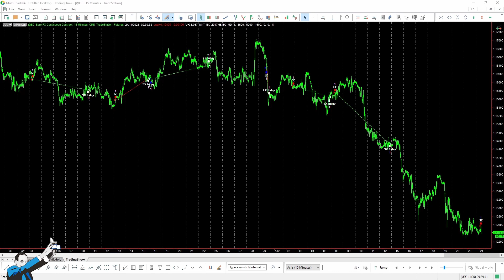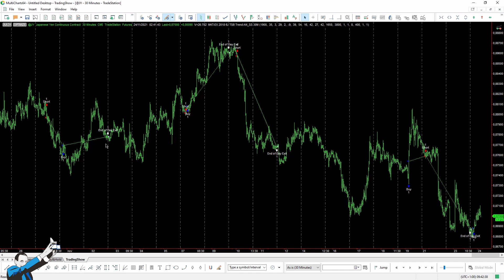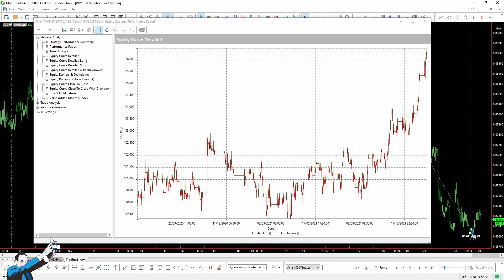Two Trend Following Systems on Currencies - $3,000 in One Week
▷Want to know how we can help you improve your approach to trading?

Want some fresh ideas for trading currency futures?

This video shows you two trading systems for EuroFX and Japanese Yen that have made $ 3,000 in the last week.

Both systems are based on a trend following approach, even if one is more classic whereas the other one is a bit of a hybrid.

Watch the video to learn more about how these systems are built and how they work!

ABOUT ME:
Andrea Unger here, full-time Trader since 2001 and the only one to win 4 times the World Trading Championship with real money.

Thanks to these results I am often invited as a speaker at conferences in Europe, the USA, Asia, and Australia.
I am also the author of several books, including the first in Italian about Risk Management in Trading, also translated into Chinese and English.

I provide decades of experience, trials, victories, and defeats with which I created the UNGER METHOD™: a scientific, systematic, replicable, and universal method with which, in just 4 years, more than 1,000 traders have managed to become autonomous.

How come trainers almost always only teach discretionary trading then?

Becoming a trader is harder than you think, but if you have passion, will, and sufficient capital, you'll learn how to code and develop effective strategies, manage risk, and diversify a portfolio of trading systems to greatly improve your chances of becoming successful.